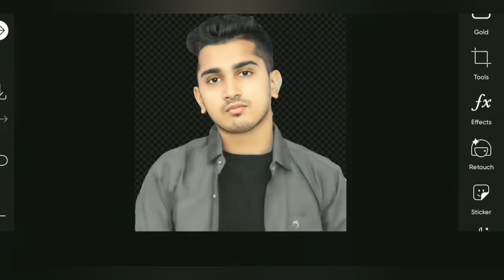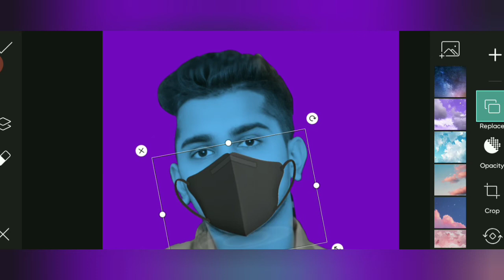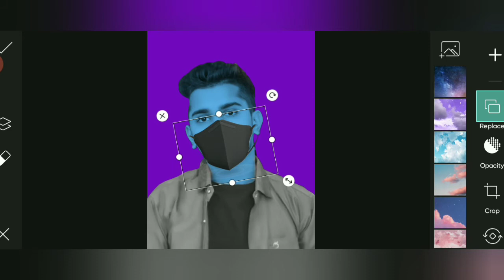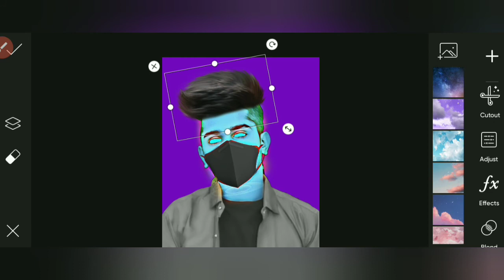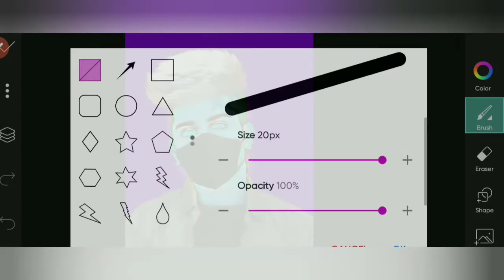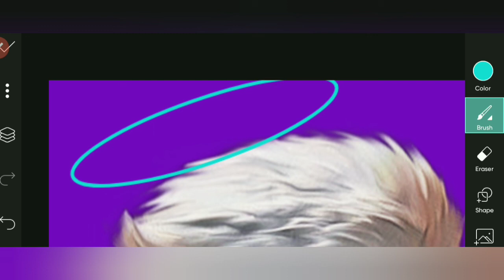Visual neon glowing vector art effect in picart - Vector art edit in picart step by step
CREDIT▶
EVERYTHING EDITOR
on photo editing